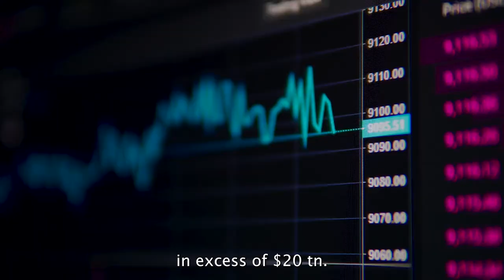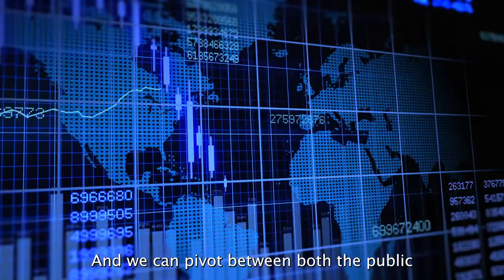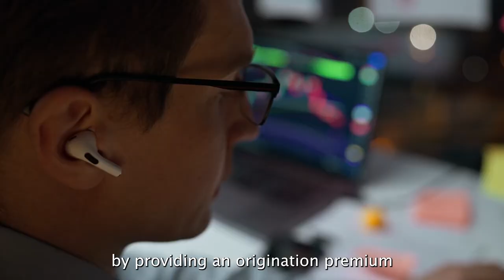Asset-Backed Finance I Apollo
Apollo has spent a decade-plus building an origination ecosystem focused on asset-backed finance and specialty lending.

Learn more about Apollo’s approach to this ~$20 trillion market and how Apollo offers companies custom asset-backed solutions to help build and finance stronger businesses: